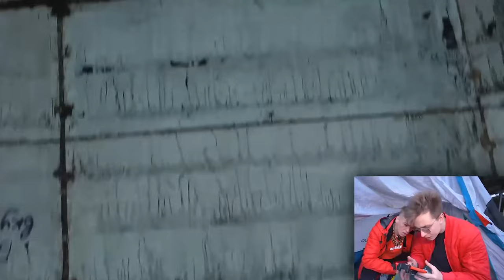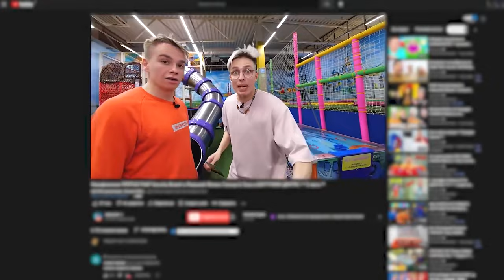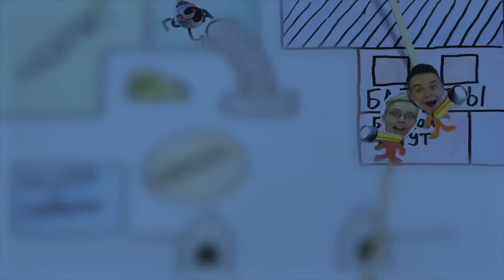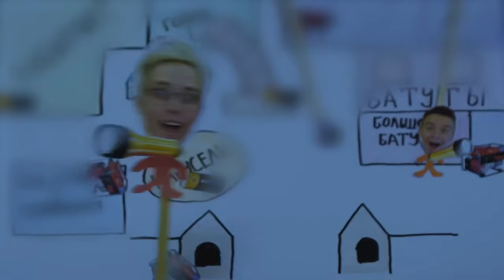DRONE CATTURA CARTOON DOG che attacca CARTOON CAT! **CARTOON DOG esiste**